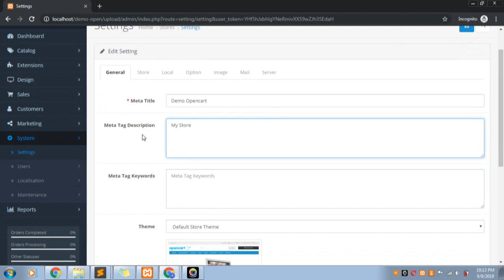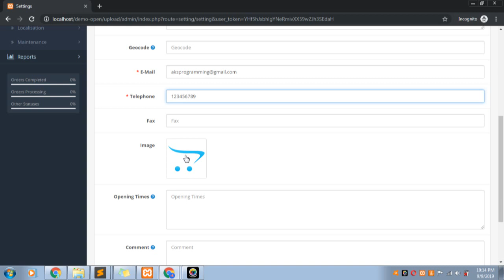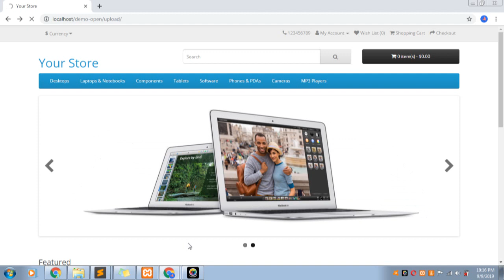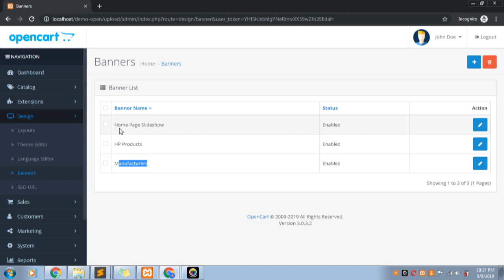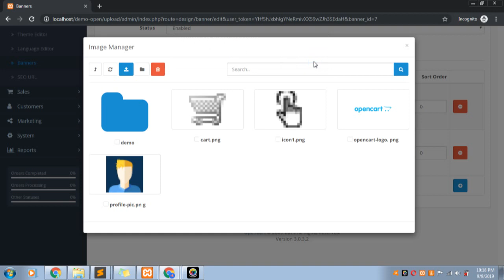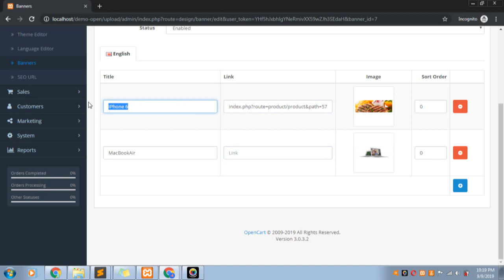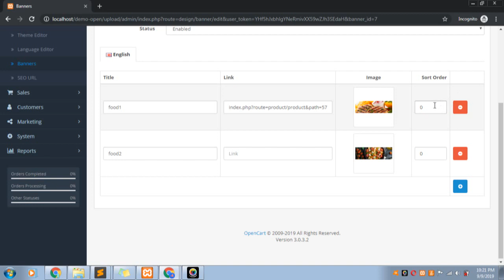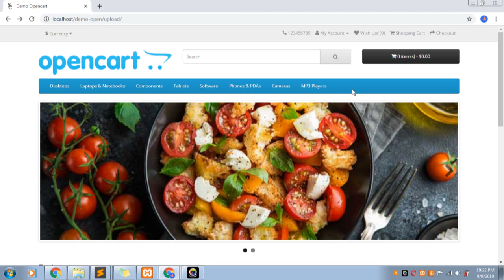How to Change Title,icon,logo and banner image of opencart part 2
In this tutorial we can study how to Change Title,icon,logo and banner image of opencart.